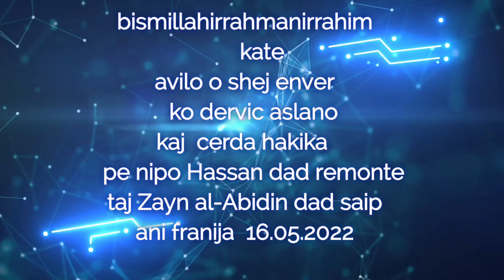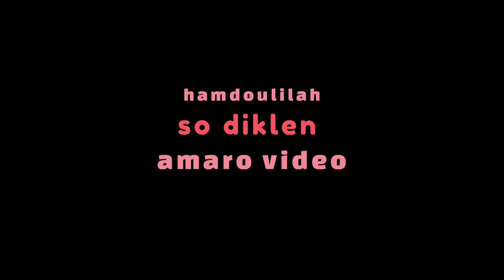ko aslano studiofrancerom djemail2022 shej enver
hakika ko dervici aslan pe nipose Hassan          z abedin   avilo Hu shje enver  kaderi  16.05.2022  francija